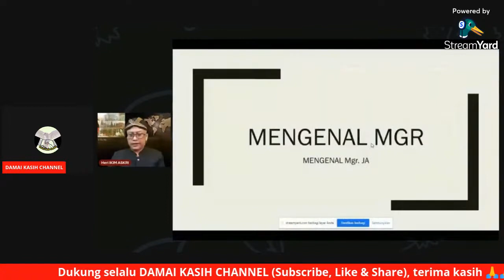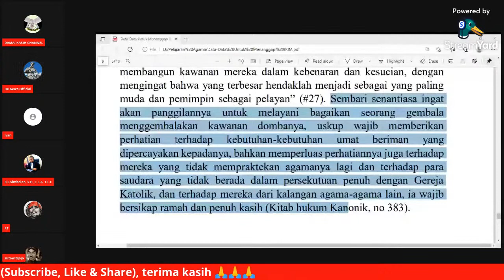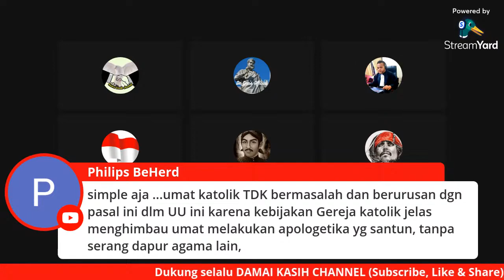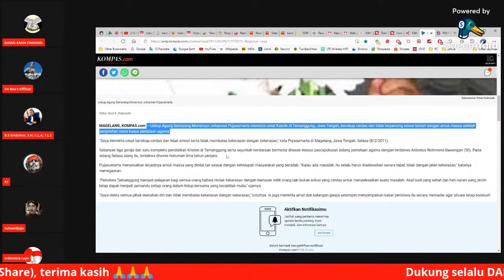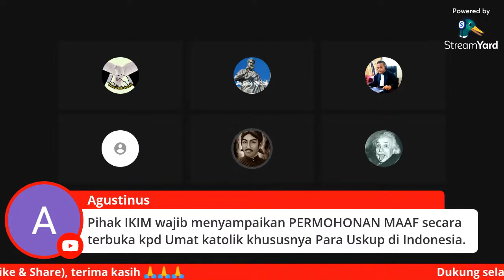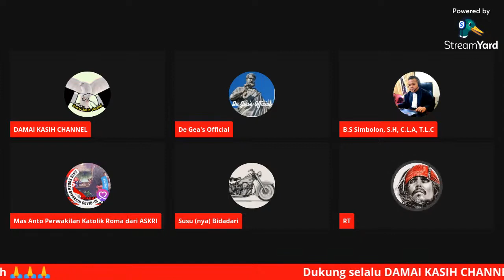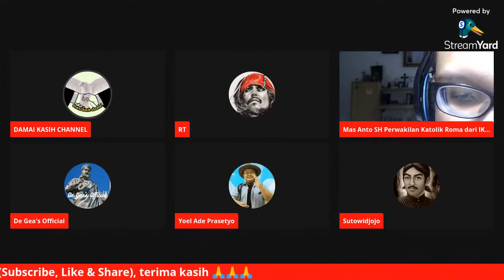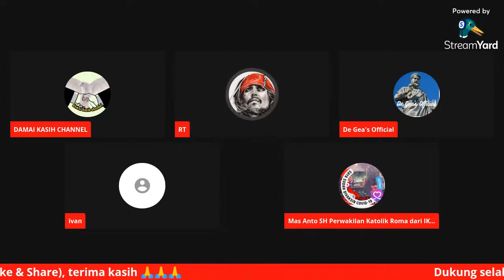Menanggapi Framing IKIM Tentang "Teguran Kepada Uskup-Uskup Indonesia"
Data Bohong Dari Penerjemah
“… ya.. mungkin ini, sedikit RALAT ya, pastor Heri, ...
Yang dia maksudkan itu berbicara MENEGUR saudara PARA USKUP DI INDONESIA ya ...,
jadi dia ini menurut ..e… salib… (tidak jelas)… surat terbuka ini, sebagai suatu TEGURAN bagi saudara-saudara sebagai USKUP DI INDONESIA, beliau statusnya Uskup ya,…”

Beberapa hal yang perlu menjadi perhatian yaitu:
1. Penyataan Host IKIM adalah upaya menggiring opini seolah-olah Uskup-Uskup di Gereja Katolik Indonesia tidak peduli terhadap keadilan. Benarkah?
2. Keuskupan Evreux saat ini dipimpin oleh Mgr. Christian Philippe Pierre Robert Nourrichard, Mgr. Jacques bukan uskup Evreux sejak 1995.
3. Jacques Jean Edmond Georges Gaillot memang aktivis kemanusiaan yang cukup terkenal. Namun dalam konteks pernyataannya yang disampaikan di IKIM tidak mewakili institusi Gereja Katolik yang membela M. Kace. Meskipun semangat dan ucapan Mgr. Jacques sangat “Katolik” namun hal itu merupakan pernyataan pribadi sebagai aktivis bukan atas nama Institusi Gereja (pernyataan yang berasal dari Paus).
4. Uskup-Uskup Gereja Katolik sangat peduli terhadap fenomena ketidakadilan-namun dengan cara-cara yang santun dan tidak gegabah. Itulah sebabnya ada semboyan 100% Katolik, 100%Indonesia.
5. IKIM mengangkat pernyataan “pribadi” Uskup Jacques untuk menarik massa supaya membela M. Kace, sehingga membuat framing seolah-olah uskup-uskup (umat) Katolik tidak peduli terhadap ketidakadilan. Padahal M. Kace secara hukum memang bersalah.

Tugas-Tugas Uskup

Uskup, yang bertindak sebagai penerus para rasul, sungguh merupakan Wakil Kristus dan lambang kesatuan, baik dalam Gereja Partikular (= keuskupan) maupun dalam Gereja universal. Setiap uskup wajib melaksanakan ketiga jabatan sebagai imam, nabi dan raja dengan tugas menguduskan, mengajar dan memimpin. Uskup sebagai “pengurus rahmat imamat tertinggi” (no 26) wajib menguduskan umatnya melalui perayaan sakramen-sakramen, teristimewa Ekaristi Kudus. Sebagai seorang nabi, uskup wajib mewartakan Injil, mengajar sebagai saksi sejati kebenaran yang ilahi dan Katolik (no 24) serta melaksanakan kegiatan-kegiatan katekese dalam keuskupan. Seturut teladan Yesus, Gembala Yang Baik, uskup juga wajib menggembalakan “dengan petunjuk-petunjuk, nasehat-nasehat dan teladan mereka, tetapi juga dengan kewibawaan dan kuasa suci. Kuasa itu hanyalah mereka gunakan untuk membangun kawanan mereka dalam kebenaran dan kesucian, dengan mengingat bahwa yang terbesar hendaklah menjadi sebagai yang paling muda dan pemimpin sebagai pelayan” (#27). Sembari senantiasa ingat akan panggilannya untuk melayani bagaikan seorang gembala menggembalakan kawanan dombanya, uskup wajib memberikan perhatian terhadap kebutuhan-kebutuhan umat beriman yang dipercayakan kepadanya, bahkan memperluas perhatiannya juga terhadap mereka yang tidak mempraktekan agamanya lagi dan terhadap para saudara yang tidak berada dalam persekutuan penuh dengan Gereja Katolik, dan terhadap mereka dari kalangan agama-agama lain, ia wajib bersikap ramah dan penuh kasih (Kitab hukum Kanonik, no 383).